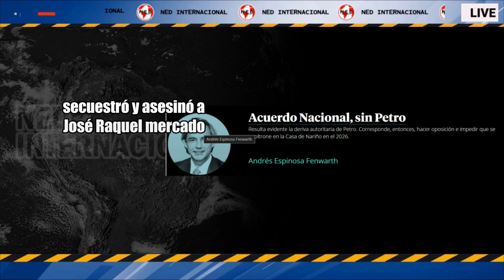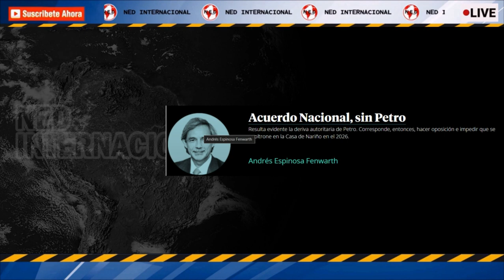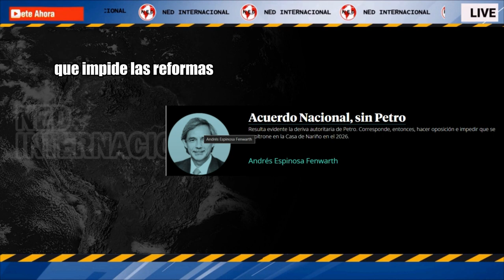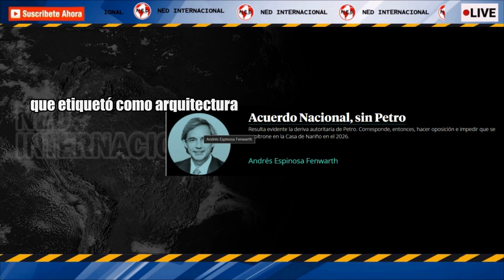ACUERDO NACIONAL, SIN PETRO 📢 Andrés Espinosa Fenwarth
La semana del primero de mayo de 2024 será recordada en los anales de la historia política colombiana como un parteaguas, un antes y un después para la supervivencia de la democracia colombiana. El presidente, Gustavo Petro, se quitó finalmente la careta republicana al enarbolar la bandera revolucionaria del M-19 como si fuera un símbolo patrio.